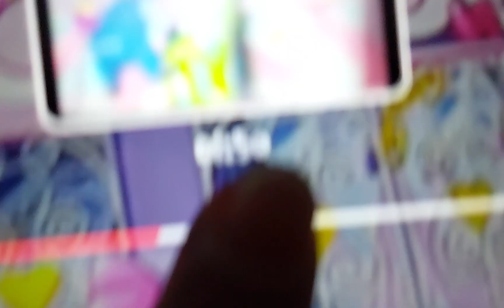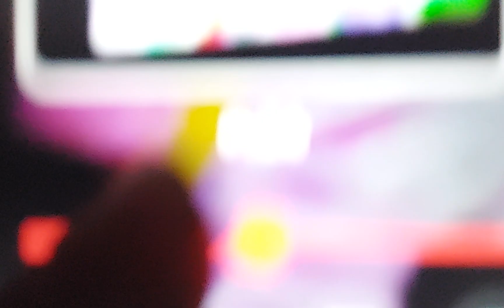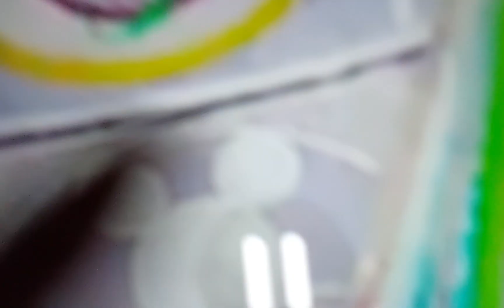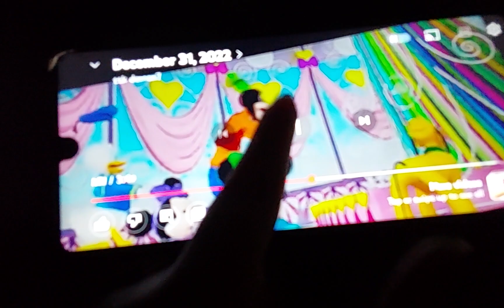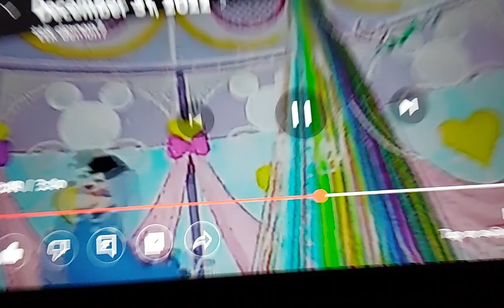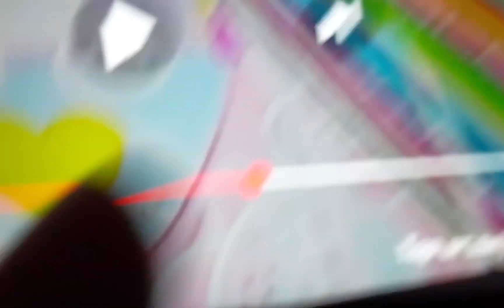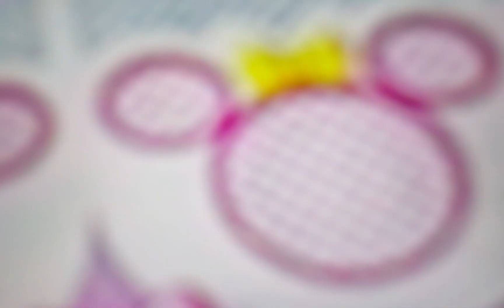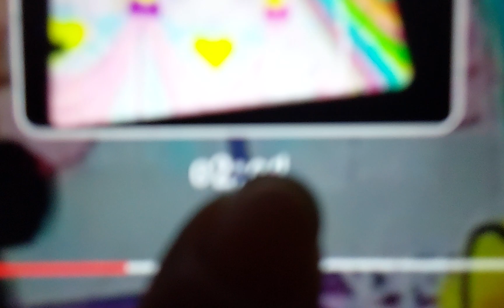January 4, 2023